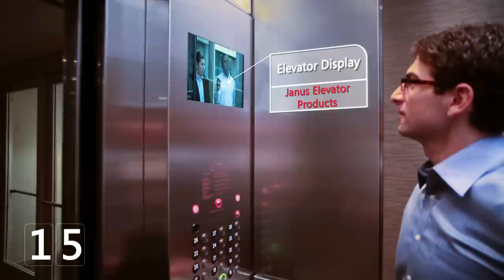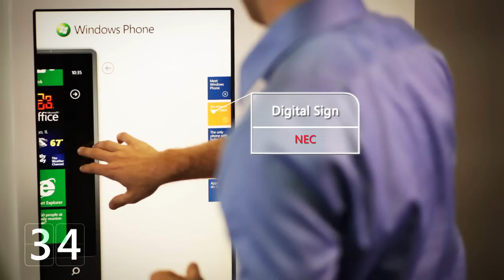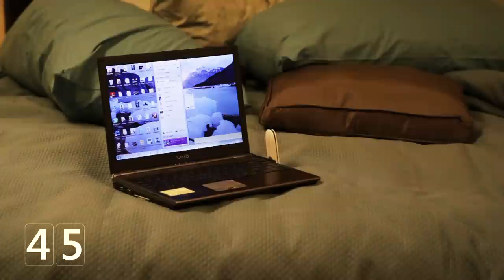Microsoft Intelligent Systems Video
Terrific video from Microsoft Windows Embedded showcasing examples of Intelligent Systems (running Microsoft Windows Embedded operating system) in every day life. (HD)